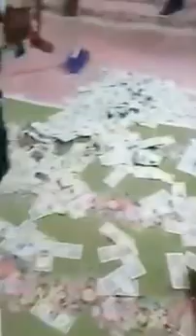Eddy wonder a.k.a No music No life live on stage in FERRARA